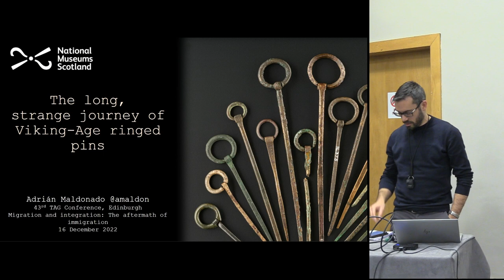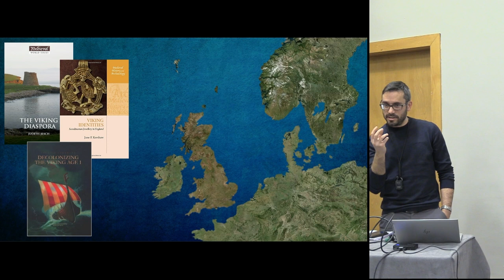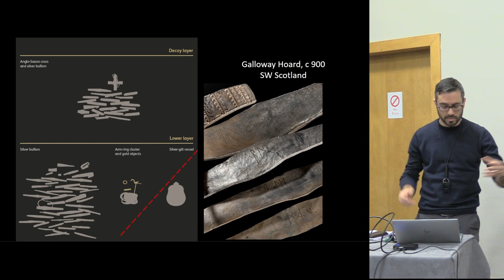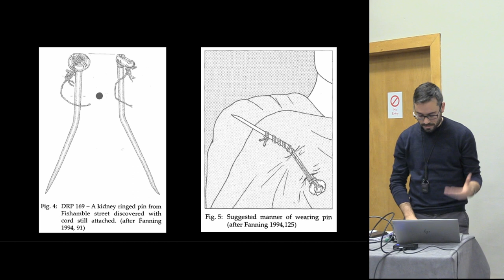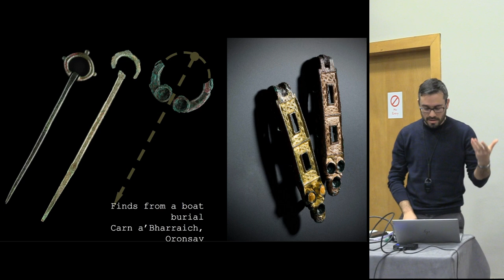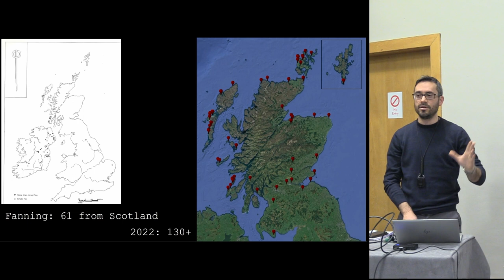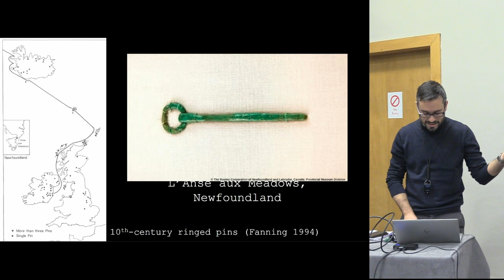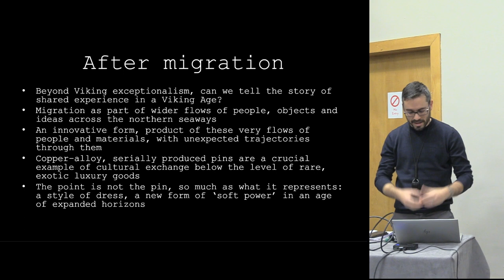The long, strange journey of Viking-Age ringed pins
Adrián Maldonado (National Museums Scotland)

Ringed pins are the calling card of the Viking Age in Britain and Ireland: small, low-value
metal cloak fasteners, found in dressed burials, and frequently encountered as stray finds. They
have a complex trajectory, beginning as Irish dress items in the pre-Viking period. From the
middle of the ninth century, they began to be mass produced in the newly-founded trading
settlements of the Viking Age Irish Sea, particularly in Dublin. For a short period into the tenth
century, they are found across the Scandinavian-speaking diaspora, as far as Iceland and
L’Anse aux Meadows, Newfoundland showing that they were worn by a new class of migrant
seafarers. However, in Ireland and Scotland, ringed pins continued to be made and evolved into
a variety of ringed and unringed styles long after they fell out of fashion in Scandinavia. A new
assessment of the Scottish corpus of ringed pins is showing they were more prevalent here than
previously suspected, in areas with little connection to ‘viking’ settlement. It is argued that
ringed pins of the ninth to eleventh centuries had an understudied afterlife as part of the
archaeology of Gaeldom in Ireland and the kingdom of Alba in modern-day Scotland